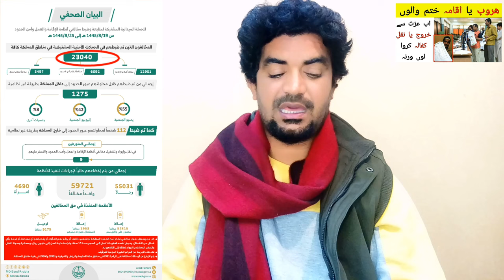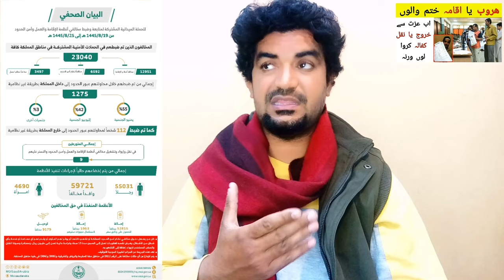Saudi Arabia Iqama expire or Haroob ab apna Nakal Kafala ya Kharooj Nahai lagwa lai,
Saudi Arabia Latest Update News today in Urdu and Hindi, Saudi News in Urdu, Today News in Saudi Arabia, Saudi Arabia Iqama expire or Haroob ab apna Nakal Kafala ya Kharooj Nahai lagwa lai,